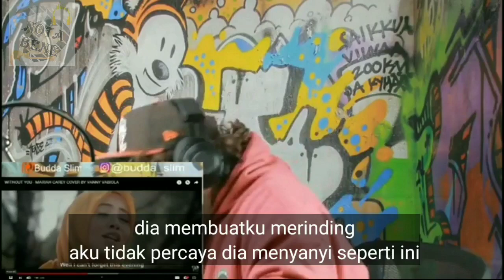VANNY VABIOLA| TALENTA INDONESIA| WITHOUT YOU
Vanny Vabiola
Talenta Indonesia
Without You
Compilation Video

Semua Tentang Talenta Indonesia
Dukung Vanny Vabiola di video aslinya

Dan para reaktor